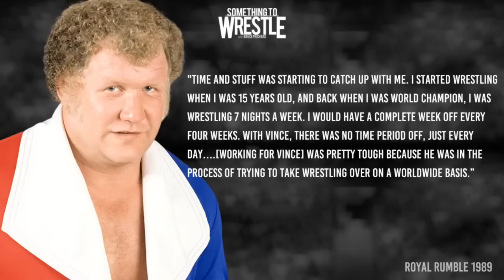Bruce Prichard On Harley Race Leaving The WWF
On this episode of Something To Wrestle with Bruce Prichard, Bruce and Conrad take us back to 1989 and the development of the first Royal Rumble PPV! Bruce recounts how the original Royal Rumble was on broadcast television, so this one had to be bigger and grander in his home state of Texas. The guys discuss the naming of the event, the return of Big John Studd, the set up for WrestleMania V and so much more!

WOOOO WINGS - Wooooo! Wings, a virtual restaurant concept from The Man himself, the Nature Boy Ric Flair. Enjoy the legendary flavors and world championship wings by ordering with your Uber Eats or Postmates app. Wooo Wings is now open in Nashville, San Antonio, Jacksonville, Florida as well as Huntsville and Tuscaloosa in Alabama, with many more locations coming soon. Try the only chicken wings worthy of carrying the name of the 16x World Heavyweight Champion.

BOX OF GIMMICKS - Find all your Something To Wrestle with Bruce Prichard swag

ADVERTISE WITH BRUCE - If your business targets 25-54 year old men, there's no better place to advertise than right here with us on Something to Wrestle You've heard us do ads for some of the same companies for years...why? Because it works! And with our super targeted audience, there's very little waste. Go to AdvertiseWithBruce.com now and find out more about advertising with Something to Wrestle.